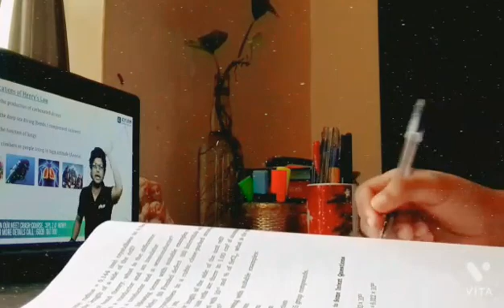PLUS TWO CHEMISTRY | PRODUCTIVE STUDY VLOG | CHAPTER 1 & 2 | LEGUM BACCALAUREUS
Video from Ann Velukaran

preparing for plus two final exam chemistry
April 1 exam

studying first two chapters.

taking notes help to memorise the points..
so take the notes while studying and revise it properly

for more videos keep watching legum baccalaureus.